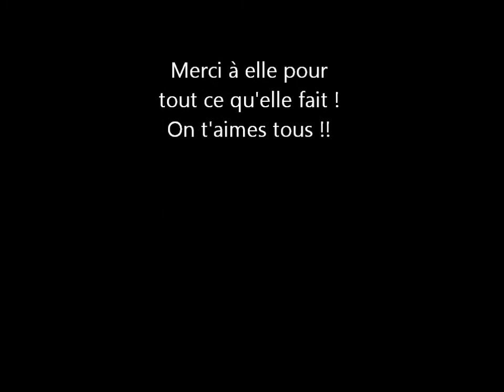julie romain , co-pilote de l'est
une super co-pilote sur 106 N2 , mitsubichi ou encore porshce